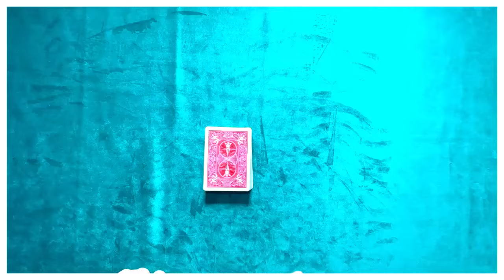Wild Shock by Tejinaya - lepetitmagicien.com